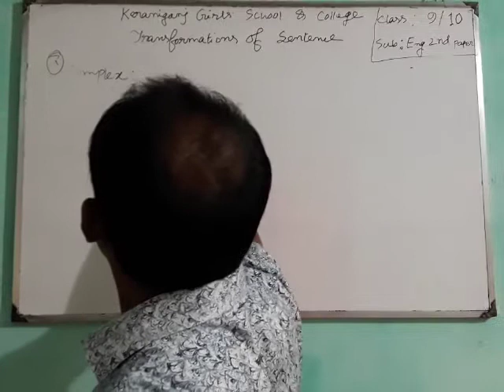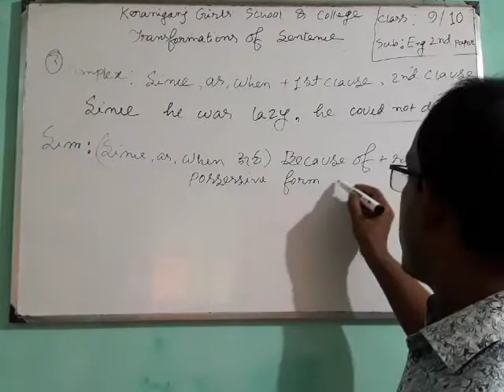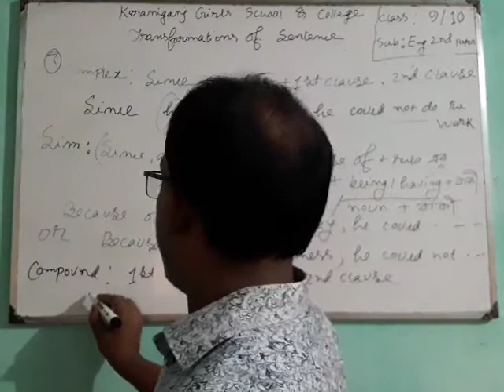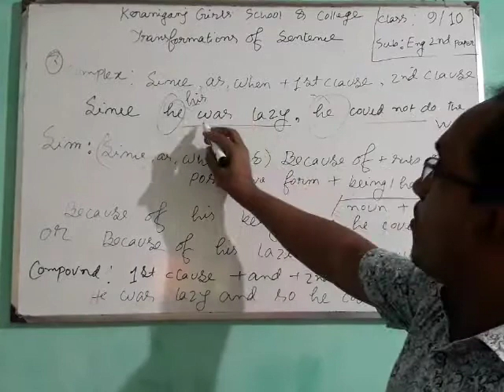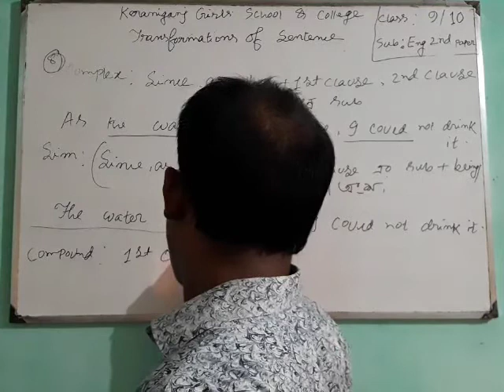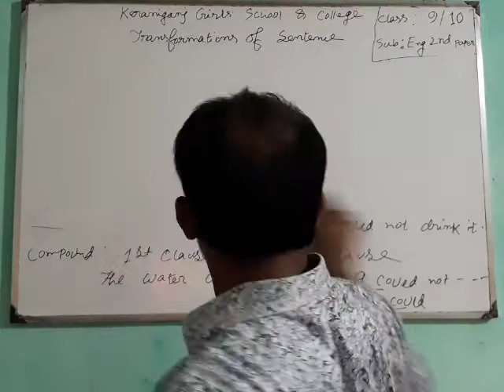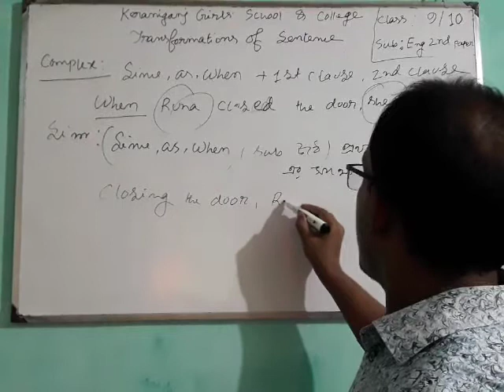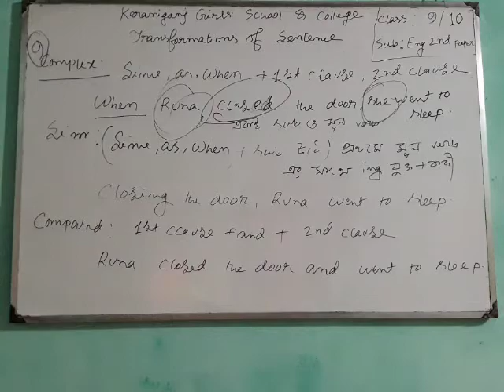Class no. 23, Grammar : Changing Sentence, Class : 9/10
Presented by : MD. Khalilur Rahman